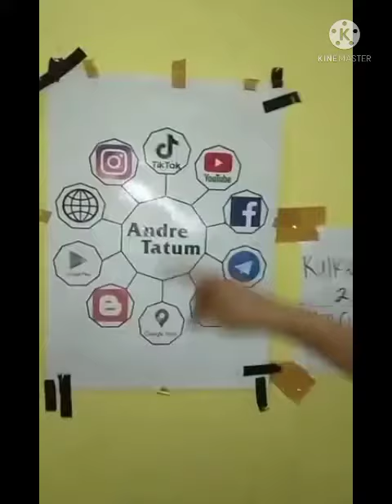bp sahyudi...kulkas aqua sanyo inverter 2 pintu tidak dingin